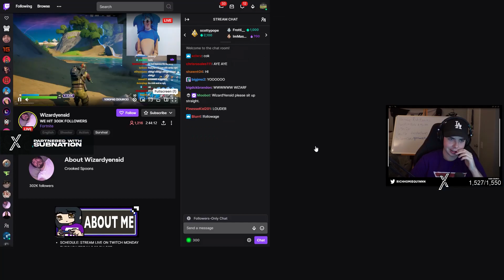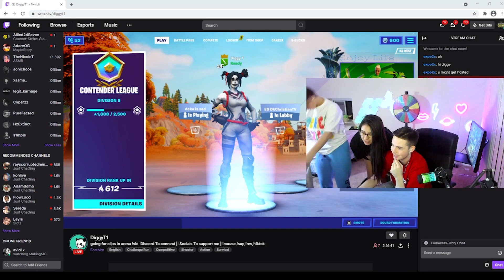RichHomieQuinn's BEST Twitch Clips from March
RichHomieQuinn's BEST Clips from March | XTRA Quinn

Make sure to use code "Quinn" in the Fortnite item shop (ad)